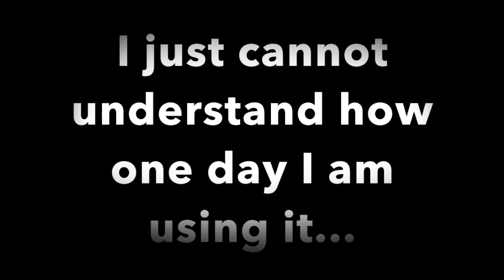My Deck Was Pronounced DEAD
I've been waiting over a month to find out it was essentially dead! Numark I am not happy.